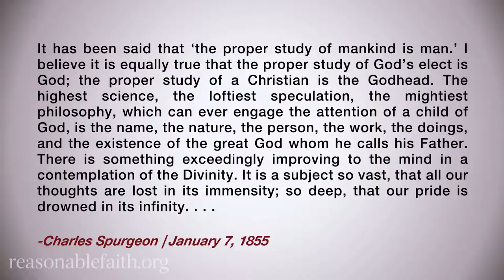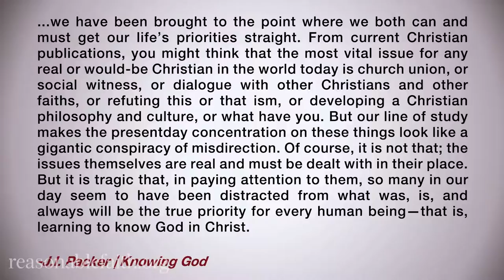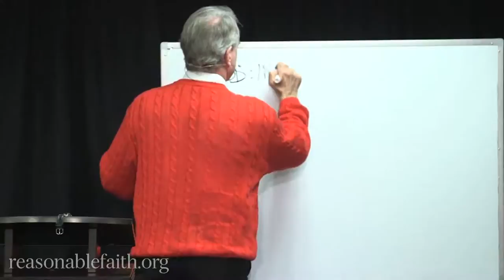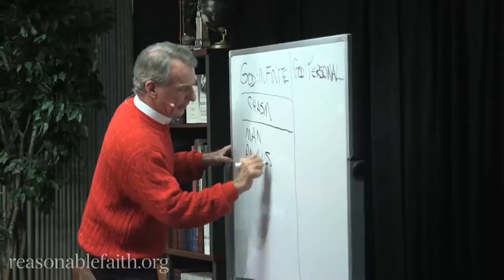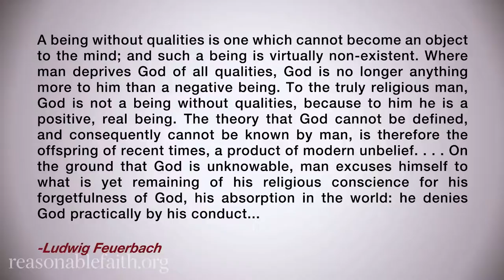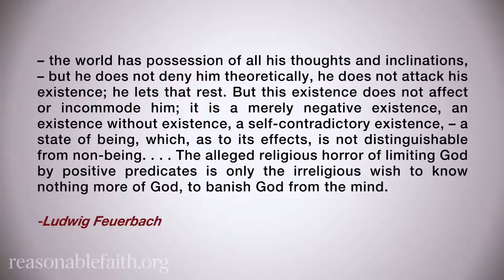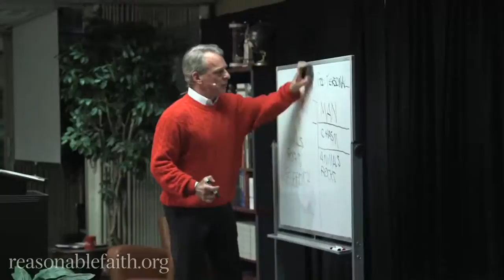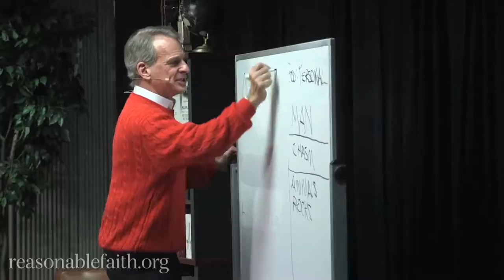Doutrina de Deus: Aula 01 - Uma Introdução | William Lane Craig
Defenders(Defensores) é a classe da escola bíblica dominical de Doutrinas Cristãs e Apologética ministrada pelo Dr. William Lane Craig.

Este vídeo é a Aula 1 da Doutrina de Deus.

Faça parte do nosso canal no Telegram e seja avisado de novos vídeos com antecedência.

William Lane Craig é Doutor em Teologia pela Universidade de Munique, e Doutor em Filosofia pela Universidade de Birmingham.